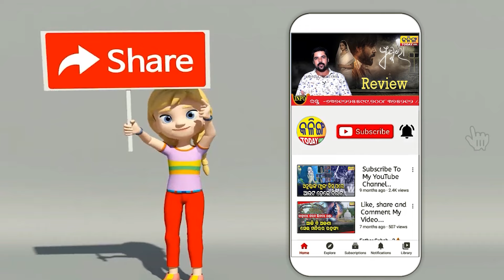ଜଗନ୍ନାଥ ହେଉଛିନ୍ତି ମୋଦୀଙ୍କ ଭକ୍ତ । ଏମିତି କାହିଁକି କହିଲେ ସମ୍ବିତ ପାତ୍ର । Kalinga Today Live ।